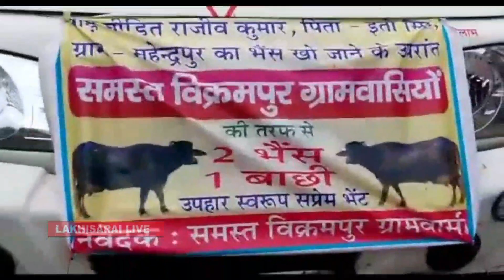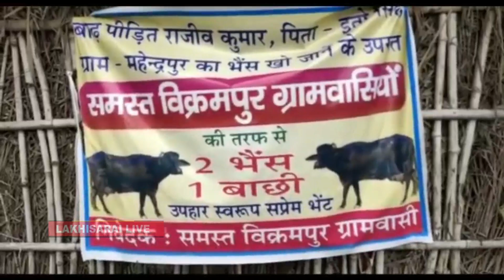बेगूसराय में इस गांव के लोगों ने पेश की अनोखी मिसाल, हर तरह हो रही चर्चा